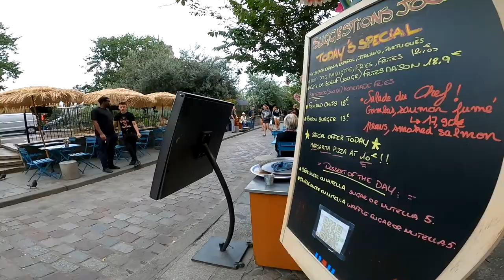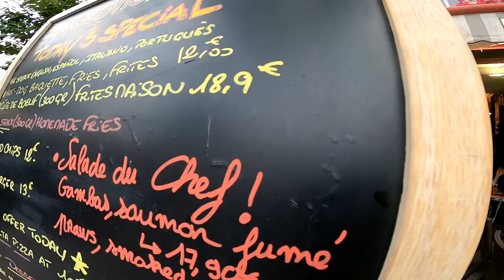Restaurant Review 2022 | La Bûcherie | Saint Michel - Notre Dame | Italian Greek Cuisine | Paris 🇫🇷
Today I catch up with my old time friend Linn. We review La Boucherie restaurant located in the Saint Michel Notre Dame area in Paris. I'll show you everything the menu has to offer and give the restaurant a rating out of ⭐⭐⭐⭐⭐

La Bûcherie
Address: 41 Rue de la Bûcherie, 75005 Paris
Hours:
Closed ⋅ Opens 10AM
Menu: labucherie.yo.fr

I'll be vlogging about my experiences here in France over the next 12 months. If you enjoy food, sport and travel vlogs.

My goal is to produce content on all topics related to France 🇫🇷. This is where I would love to engage with my audience. If you have any requests that you would like me to go and film, produce, review and edit a video.

The challenges can be anything from food, hotel, sports and leisure. The idea is if you want me to go out and produce the content. To be honest no topic is off limits 😉!! All I ask is for you to cover the cost of the activity that you have requested me to go and cover.

It's going to be a huge 2022/23 in France and I don't want to waste a moment. I want to inspire other people to take the leap of faith and go on that dream holiday or live the lifestyle they actually want to live.

I want the audience to live vicariously through my eyes!!

➽ Want to send Winstone Media 💸 to do a challenge in Paris 🇫🇷

➽ National Australia Bank - BSB: 083-166 Acc: 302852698

➽  Winstone Media Beyond Blue Fundraising

Winstone Media is currently raising money for Beyond Blue which supports people with anxiety, depression and mental health diagnosis. If you're enjoying the content I'm producing. It would be amazing if you could dig deep and donate to this worthy charitable organisation. Together we can raise some much needed funds for people who are the most vulnerable in the community.